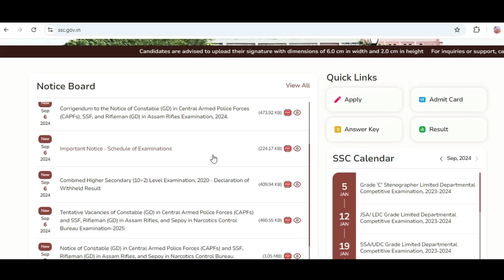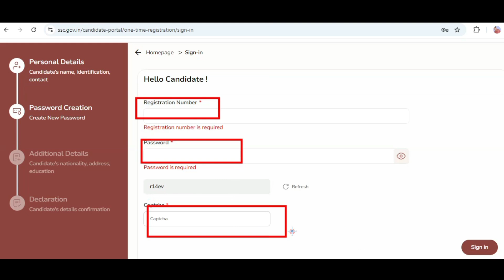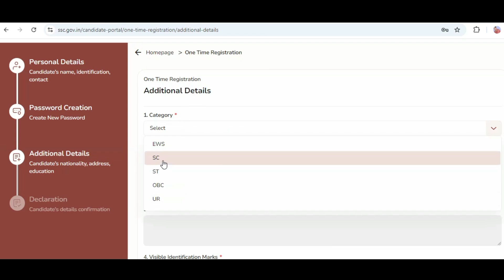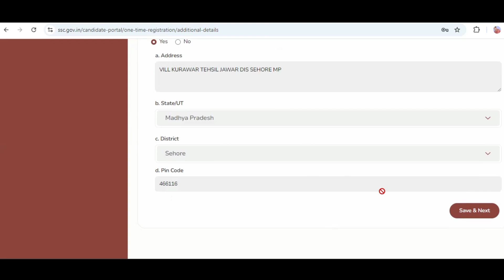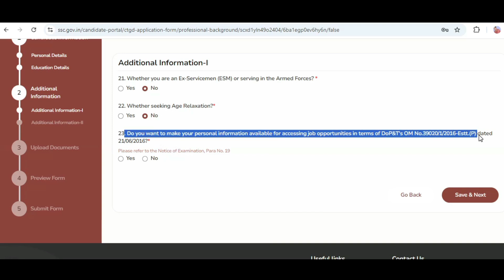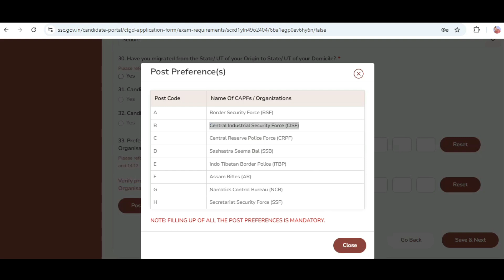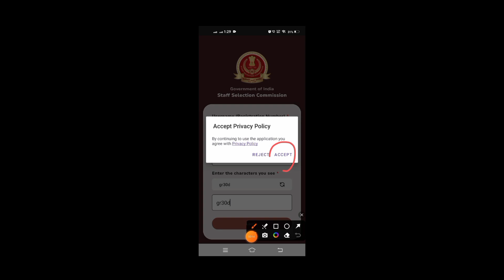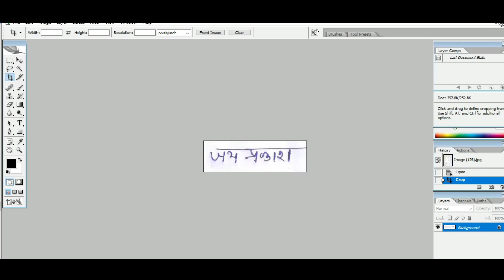Ssc Photo Upload Problem l Ssc Photo Upload Problem Mobile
Ssc gd फोटो और सिग्नेचर कैसे अपलोड करें पूरी जानकारी

Chapters Added
0:00
0:15 About Topic
1:43 Otr Registration
2:07 Password Reset
3:22 Otr Completetion
5:12 Apply online
6:21 Post Selection
7:09 Photo sin instructions
7:50 Live Photo
8:31 Signature Pixel
8:47 Final Submitted